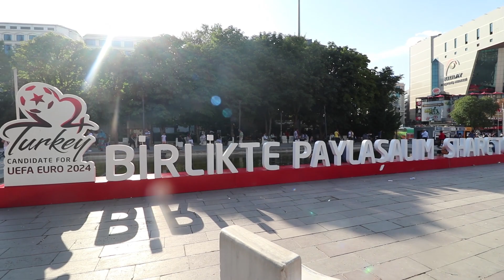VLOG 6 انقرة تركيا ANKARA